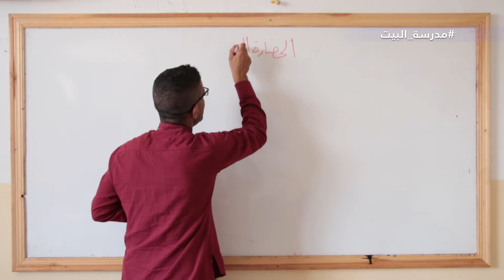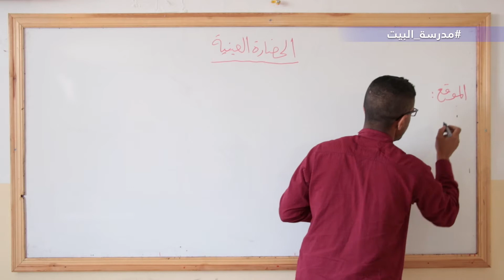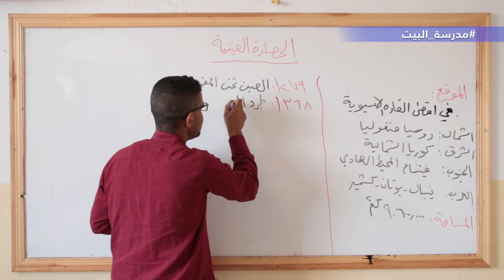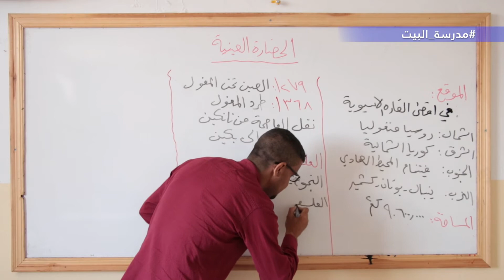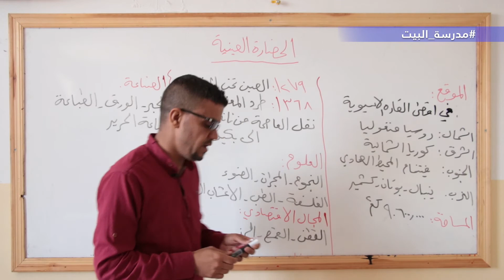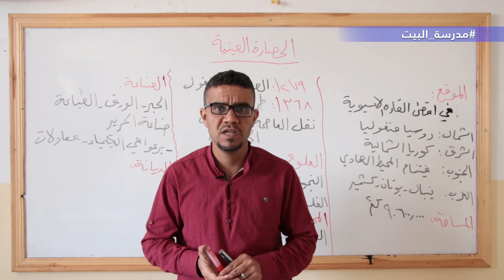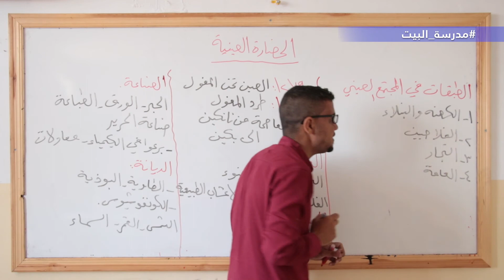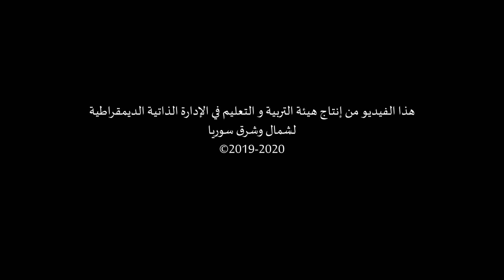الصف 10 التاريخ الوحدة 8 الحضارة الصينية